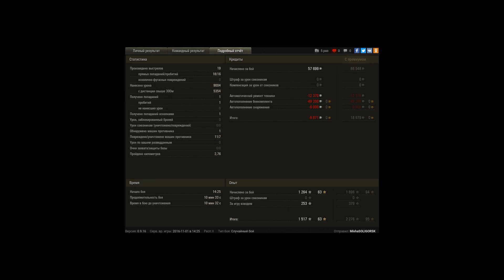Дааа , 260 получили )) 9к урона !!!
Я папа ))